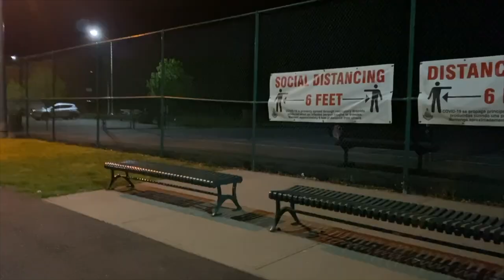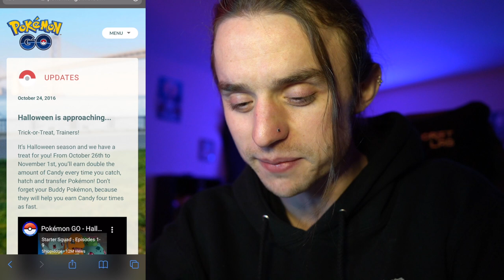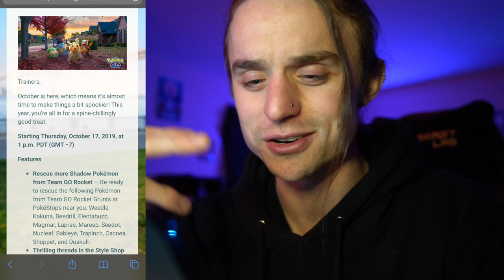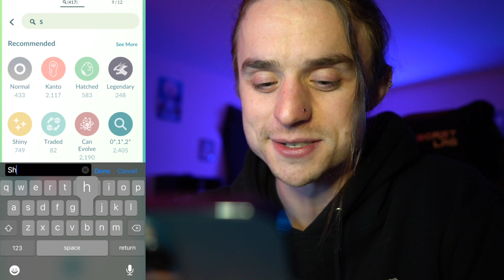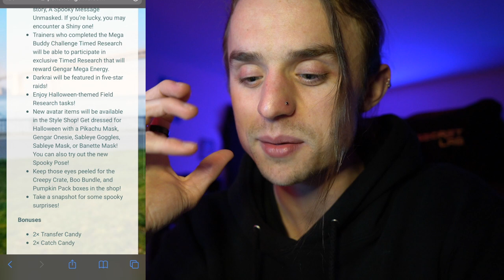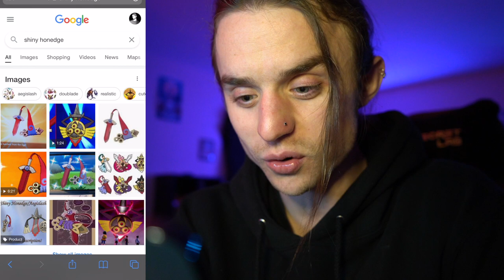CHILL VIBES or SPOOKY VIBES?! Viewers beware, cringe and scare-y | lightscreen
On the cringe scale worse than telling your waiter to enjoy their meal.

TONIGHT 8pm
TOMORROW SATURDAY 1pm

All music by Qumu